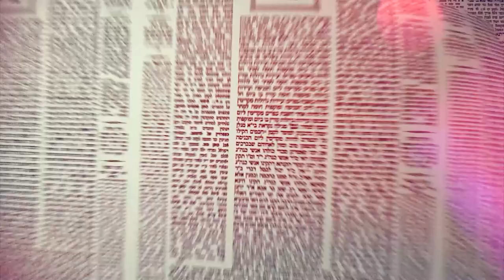Amud Yomi Masechet Shabbat Daf 86B